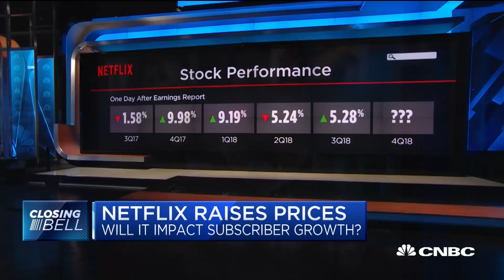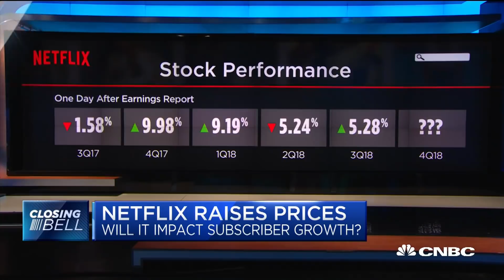Netflix's decision to raise prices is a Catch-22, says New Constructs' David Trainer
David Trainer from New Constructs and Tom Dolan from The Information discuss Netflix earnings and what the streaming giant's recent price hike means for streaming services industry wide.